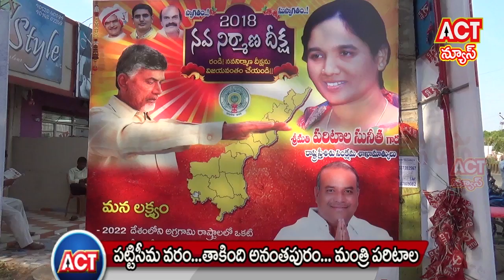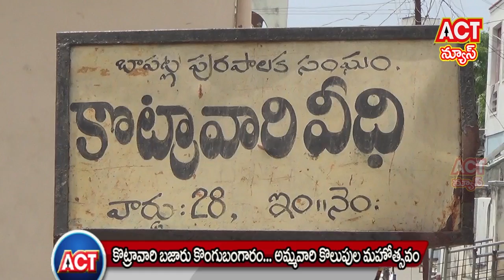03 06 18